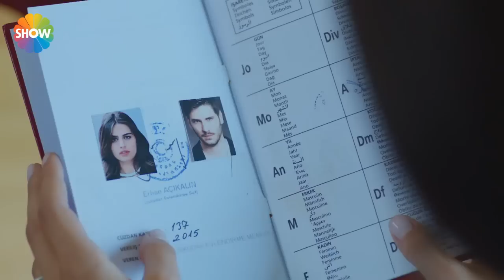Düğümler çözüldü, İclal resmi nikahı öğrendi! | Asla Vazgeçmem 25.Bölüm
Yapımcılığını Gold Film’in üstlendiği dizinin yönetmenliğini ise Aysun Akyüz üstleniyor.

Asla Vazgeçmem’de başrolleri, Tolgahan Sayışman (Yiğit) ve Amine Gülşe (Nur) paylaşıyor. Dizinin zengin oyuncu kadrosunda; Şafak Pekdemir (İclal), Ayşegül Günay (Aytül), Tugay Mercan (Cahit), Yonca Cevher (Nazan), Ümit Yesin (Tayyar), Hülya Gülşen Irmak (Hafize), Tuğçe Kumral (Elmas), Yağızkan Dikmen (Emin), Poyraz Bayramoğlu (Mert) ve Hakan Dinçkol (Fırat) rol alıyor.

Asla Vazgeçmem her Perşembe Show TV’de!